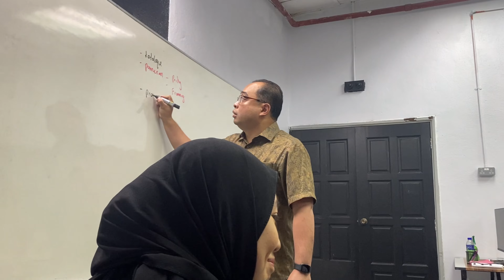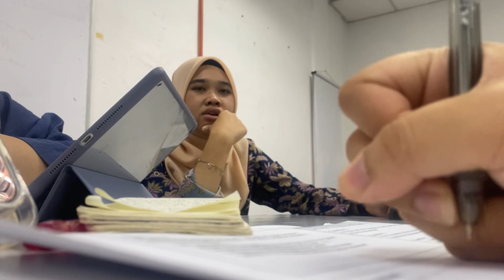Khalilah Adila | A Trip Down Memory Lane.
Khalilah Adila Binti Kamar Rohaizad ( 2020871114-MAD1175B )